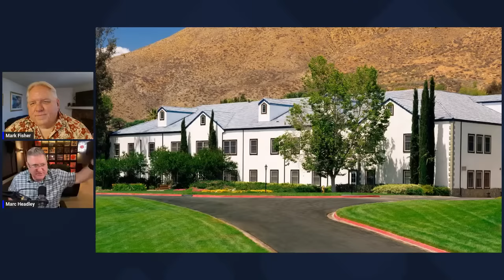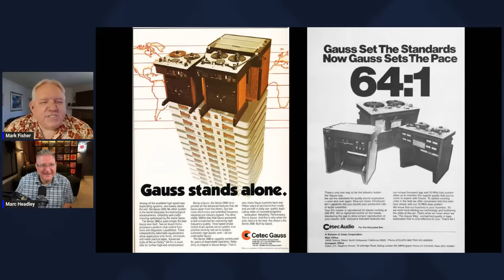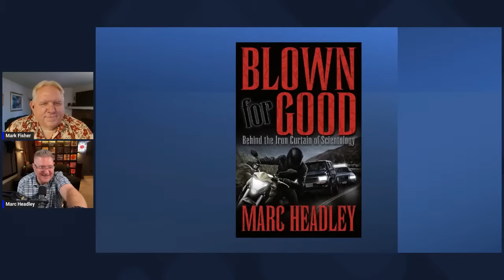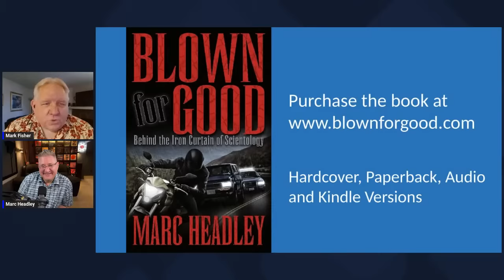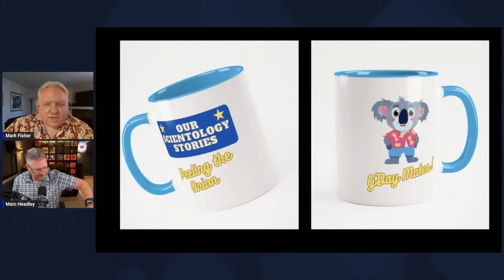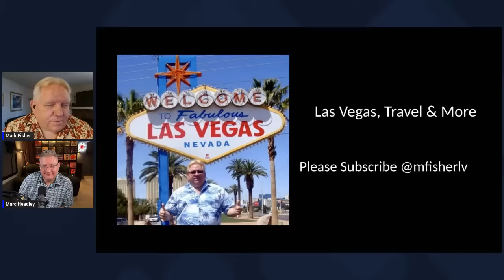Scientology's Secret Compound "Int Base" - Deep Dive with Mark Fisher - Scientology Stories #23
-  - Join Mark Fisher & Marc Headley as they discuss working at the secret Scientology Compound in California, the  "INT BASE".

OUTLINE:
00:11 - Scientology Stories With Marc Headley
07:06 - Arrival at Golden Era Productions
17:03 - Costly Decisions in Scientology's Housing Strategy
27:22 - Golden-Air and Cassette Production in Scientology
34:16 - Quality Control of Lecture Recordings
41:03 - Quality Control in Audio Production
52:53 - Challenges With the Gauss Line Tuning
1:06:39 - Scientology's Wasted Resources and Outdated Technology
1:17:43 - Writing and Publishing a Book
1:26:00 - Scientology Book Editing, Design, Glossary
1:36:24 - Personal Experiences and Thoughts on Scientology
1:44:03 - Budget Conflict in Manufacturing Department
1:49:26 - Violence and Escaping Scientology
1:58:08 - Visiting Scientology Organizations and Memories
2:06:28 - Random Countdown and Nicknames in Scientology
2:12:43 - Conversations About Identity and Scientology
2:19:13 - Inside Stories of Scientology Figures
2:33:26 - Stephen Britain's Flyer Life and Fun
2:37:45 - Parenting and Comedy Favorites

Want to support the BFG Channel? Here are some ways that are super easy!

Want to contribute to the channel? We regularly add gear to our Amazon wish list to upgrade equipment and set-ups so we can produce more content.